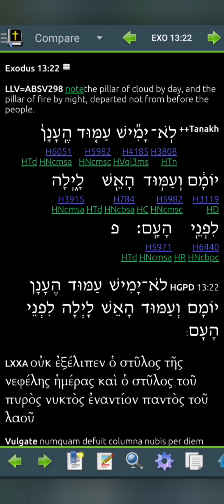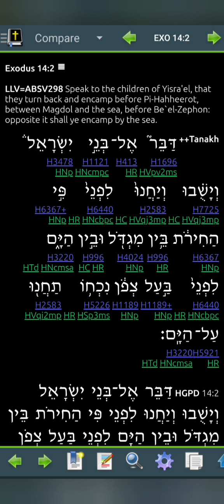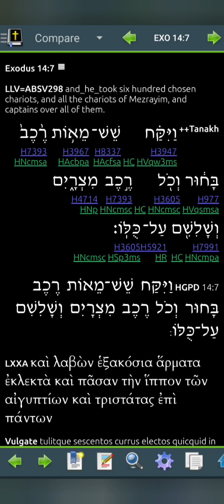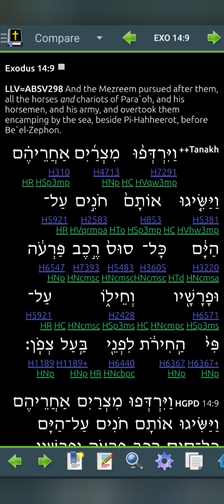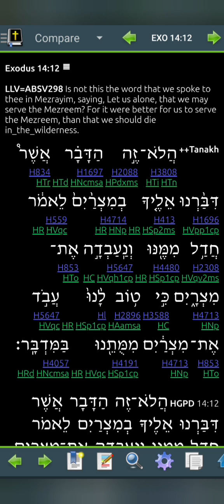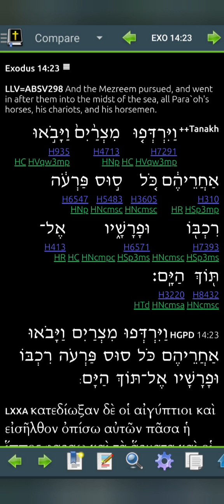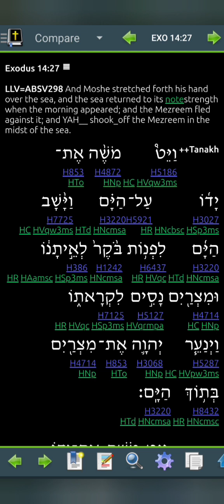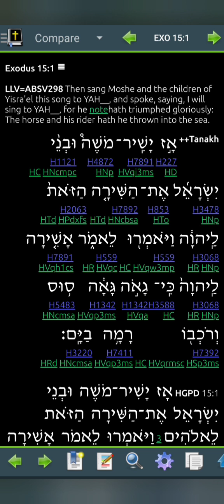Exodus 14 LLV298 for 2024 (Read Me The Bible, Garth.)